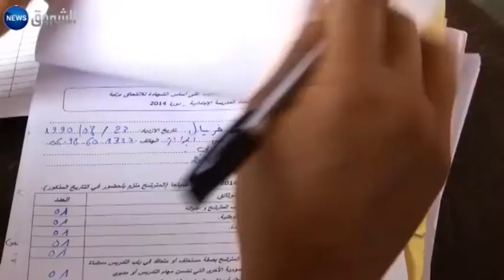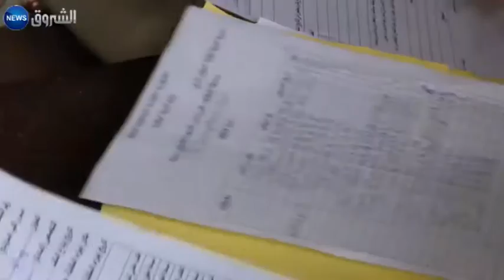Education : ouverture du concours de recrutement